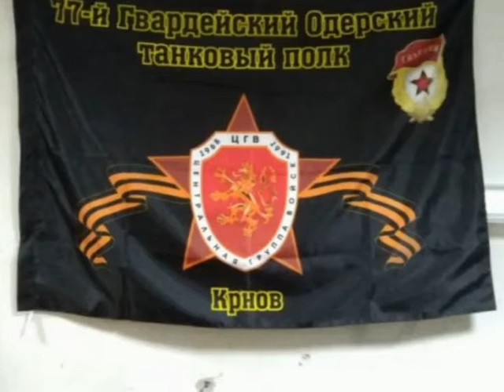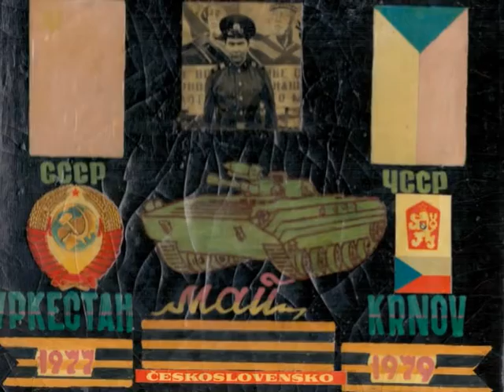Krnov 31 12 2021